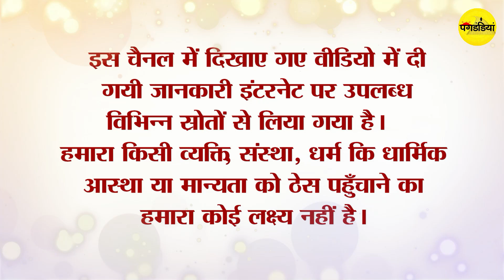वह धाम जहाँ श्री राम ने शिव लिंग स्थापित किया था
The Dham where Shri Ram had installed the Shiva Linga

There are a total of 12 such Shiva temples of Lord Shankar in the whole of India, where the Shiva Linga has been given the status of Jyotirlinga. There are 12 Jyotirlinga temples of such Shiva all over India which have huge fame. One of those Jyotirlingas is Rameshwaram Dham which is the center of faith of the people among Hindus. It is said that this Dham was established by Lord Shri Ram himself. Before attacking Lanka, Shri Ram himself had established this Shiva Linga. It was only after this establishment that Lord Shri Ram built the world's first bridge bridge through Nal and Neel. Rama reached Lanka only after worshiping this Shiva Linga through the bridge built by Nal Neel and then attacked Lanka. The story of this establishment is that Lord Sri Rama worshiped Lord Shiva by making a Shiva Linga on the beach to ensure his victory in the battle with his Lankan husband Ravana. Lord Shiva was pleased with the worship of Rama and blessed him to be victorious in the war. Then Lord Shri Ram had also prayed to Shiva that for the welfare of all of you, you should always reside here in the form of Jyotirlinga. This prayer of his was accepted by Bhole Baba and since then this Shiva Linga is in Rameshwaram. Established in Treta Yuga, this Shiva Linga is being worshiped even in Kali Yuga. Another story is to be read behind the establishment of this Jyotirlinga. The story is such that when Lord Sri Rama had conquered Lanka, he returned from there and rested on the Gandhamadan mountain. But there some sages told him that Ravana was a brahmin and you killed him, so you have been blamed for brahmahatya, which can be cut only by the establishment and worship of Shiva linga. Lord Shri Ram asked Hanuman ji to bring Shivling for the establishment of Shiv Linga. Then Hanuman ji reached Kailash mountain in search of Lord Shri Bholenath. But he could not see Shiva there. Then Hanuman ji started doing penance there for the darshan of Shiva. But here Hanuman ji was waiting in Rameshwaram and the auspicious time for the establishment of Shiva Linga was being spent. On the other hand, Lord Shiva appeared and was offering Shiva Linga to Hanuman ji and due to the fear of coming out of Muhurta, Mother Sita had established Shiv Linga made of sand. When Hanuman ji took the Shiva Linga from Kailash to Rameshwaram, he was saddened to see the Shiva Linga already made of sand. , Lord Shri Ram tried a lot to convince him but he was not happy. Then Lord Shri Ram told Hanuman ji that if you uproot the Shiva Linga established by Sita now, then I will establish the Shiva Linga brought by you. But even after being powerful, Hanuman ji could not uproot that Shiva Linga and in the end fainted and fell on the Gandhamadan mountain. But when he came to his senses, Shri Ram also installed the Shiva Linga brought by him near the same place, which was named Hanumandishwar. There is a lot of importance of performing Jalabhishek in Rameshwaram in the month of Shravan. People from all corners of the country come here to perform Jalabhishek. It is also believed that worshiping the Shiva linga of Rameshwaram here also removes the blame of Brahmahatya. Not only this, Rameshwaram has been recognized as Kashi of the South. The land here is considered to be salvation by the grace of Lord Shri Ram and Shiva. How did you feel about the Shiva Linga of Rameshwaram?

Tags -